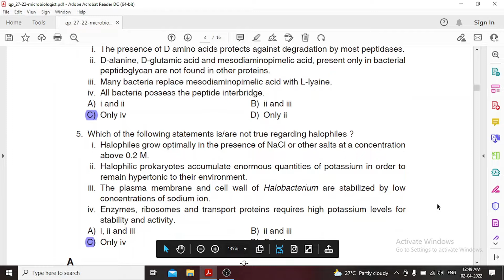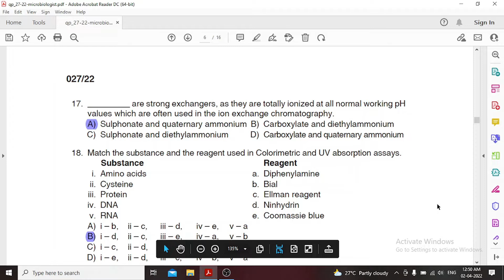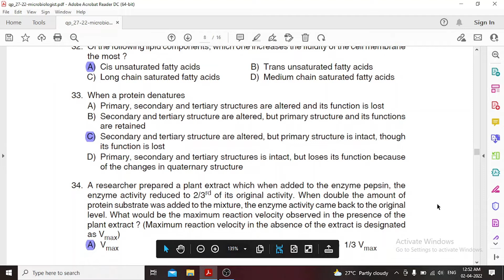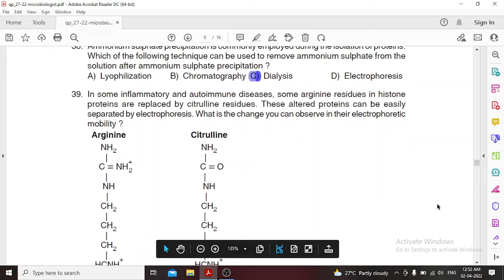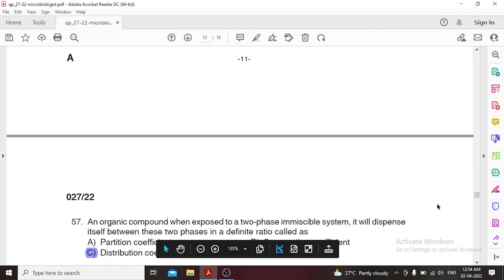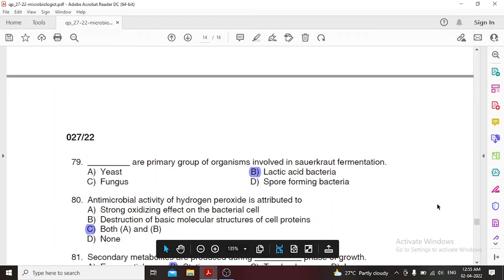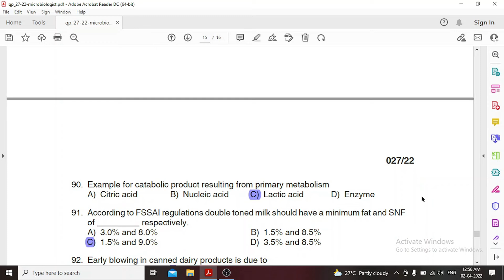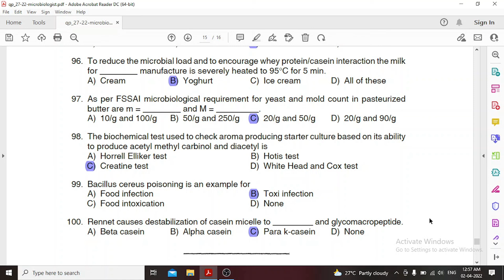27/2022 || Microbiologist - Food Safety (Govt. Analytical Laboratory) || Provisional Answer Key